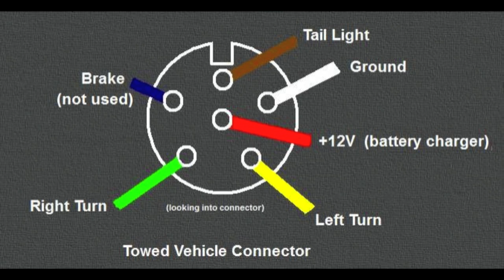RV towed vehicle project: toad battery charging.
One of the downsides of 4-down or dinghy towing a vehicle is the brake system can drain the towed vehicle's battery. Here is one solution - installed a motorhome (12VDC) powered battery charger.